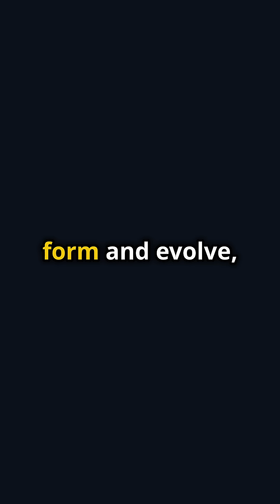BepiColombo's MIND-BLOWING Journey to Mercury!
🌍 From Earth to the blazing heat of Mercury, ESA's BepiColombo is rewriting the story of space exploration! 🚀 Launched in 2018, this daring mission takes us on an 8-year cosmic voyage 🌠 with flybys of Earth, Venus, and Mercury. Its mission? To uncover Mercury's secrets, test Einstein's theories, and redefine our understanding of planets! 🌎✨ Watch to learn when it arrives and the groundbreaking science it promises. 🌟